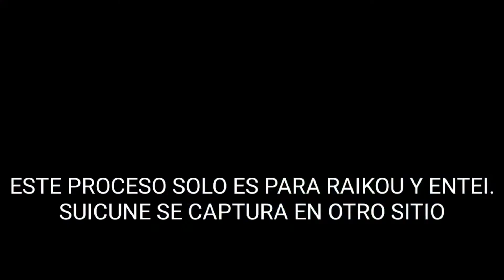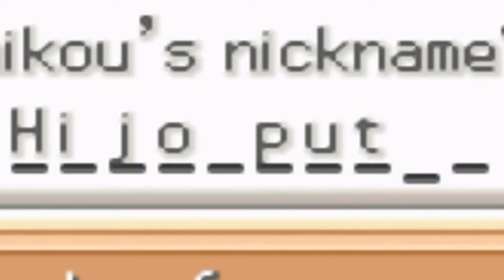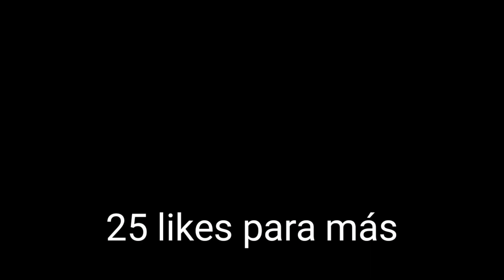Cómo CONSEGUIR a RAIKOU, ENTEI Y SUICUNE Pokémon Liquid Crystal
Espero que os haya molado el video y le deis apoyo, ya lo tenía grabado desde hace mucho, pero no había tenido tiempo de editarlo.

Ya sabeis 25 likes para más.